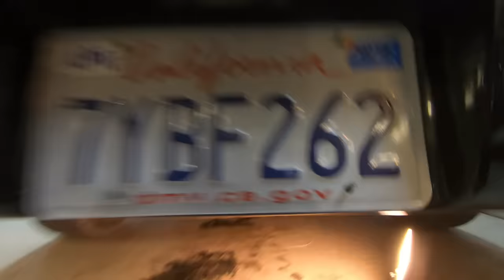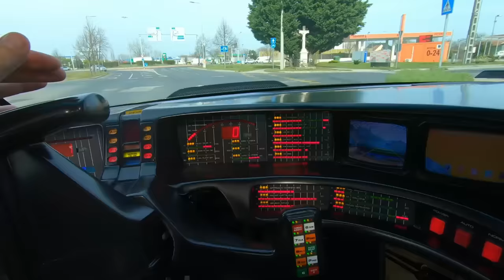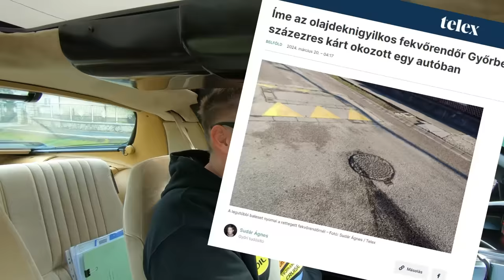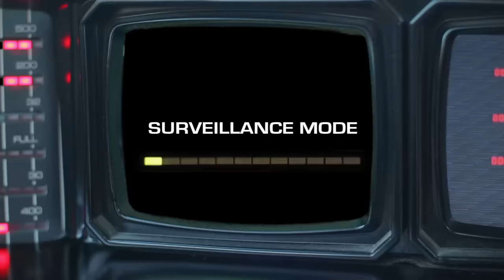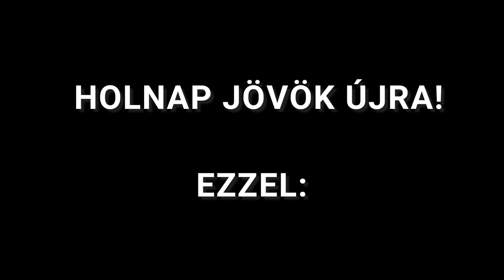a "RENDŐR" aki RETTEGÉSBEN tartja a győri autósokat